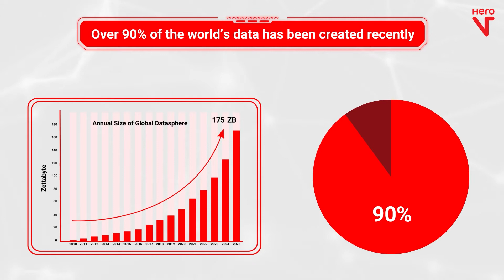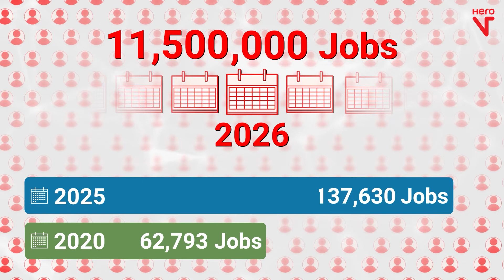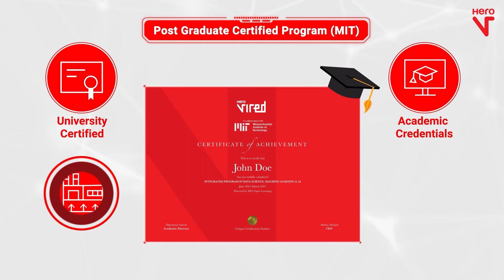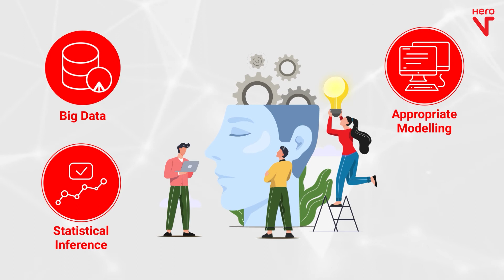Understanding the trend around 'Data Science', 'ML', and 'AI'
What makes Data Science, machine learning, and artificial intelligence, the trend today and why are jobs in these domains the hottest and most lucrative on the planet? We find out in this video.
Hero Vired is a premium learning experience offering industry-relevant programs and world-class partnerships, to create the change-makers of tomorrow.